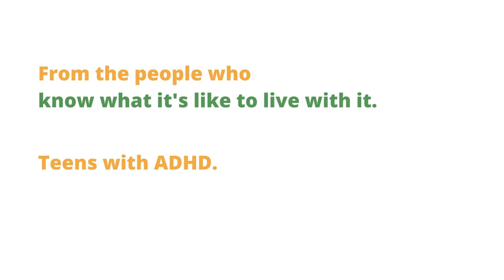Understanding Adolescent ADHD Series Promo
Join Austin, Emily, Danni, Devin, Katelyn, Rebecca and Simon
while they share some facts about ADHD, their thoughts, experiences
and strategies they have found to be helpful.

Understanding Adolescent ADHD Series
What it’s like to be a teen with ADHD?
The Three Core Symptoms of Adolescent ADHD
What is Executive Functioning?
ADHD and Education
Self Regulation, Emotional Regulation and Anxiety